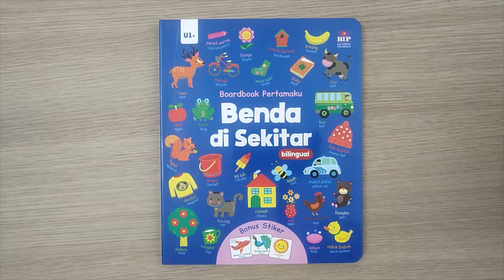Boardbook Pertamaku Benda di Sekitar